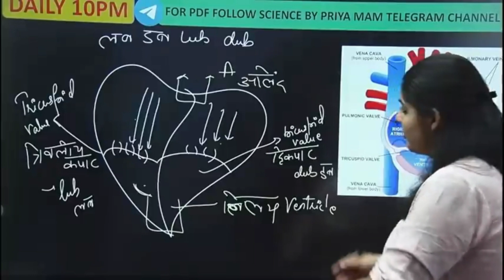मैम मेरा Reacharge करवा दो 🤗 Please || अपने सोना बाबु से बोलो 😜 || Science by priya mam